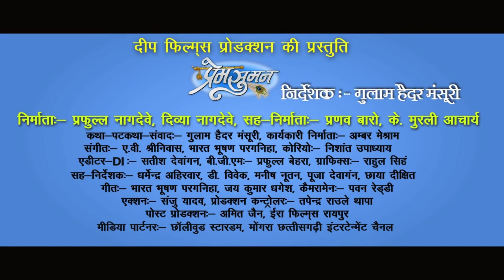Comedy Scene | Bahi Tor Surta Ma - बही तोर सुरता म | CG Movie Clip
Comedy Scene | Bahi Tor Surta Ma - बही तोर सुरता म | CG Movie Clip | whats-app Only - 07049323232

Movie : Bahi Tor Surta Ma
Lyrics : Champeshvar Sinh Rajput
Camraman : Toran Rajput
Choreographer : Vilas Raut
Editor : Tulendra Patel
Director : ChandraKailash Sahu
Producer : ChandraKailash Sahu
Production : CK Film Producion Hous
Co. Producer : Agrawal Sahu, Devendra Netam, Roshan Hirwani

Listen to this Chhattisgarhi Folk Song Collection from the album Mit Matauna.